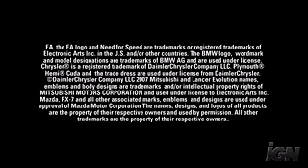need for speed prostreet trailer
this is the brill game called need for speed prostreet by EA games i thought as i love this game so much that all of you youtubers might to so enjoy uploaded by louis here at blue flame LTD